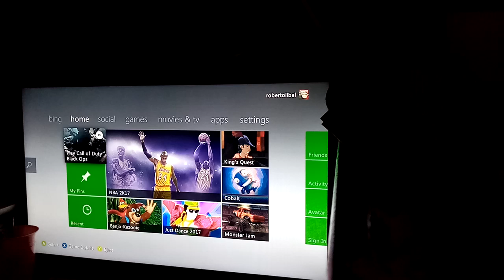I don't know if I should do sniper only?